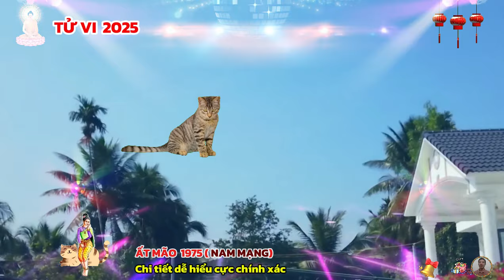🔴TỬ VI 2025: Tử vi tuổi ẤT MÃO 1975 (Nam mạng) năm 2025- LỘC THẦN TÀI, Vận Số GIÀU SANG, Cực GIÀU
rất nhiều người yêu quý tuổi ất mão, bởi sự cởi mở, tốt tính của họ. tuổi ất mão nam mệnh, nếu giúp đỡ người khác sẽ rất nhiệt tình, giúp đỡ hết mình, không bao giờ cầu lợi cho bản thân.
tuổi ất mão yêu cuộc sống tự do, không thích bị câu nệ, ước thúc, hay tuân theo một khuôn khổ hình mẫu, họ ghét sự ràng buộc, bức bí, chính vì lẽ đó, dù làm việc ở đâu, họ cũng vẫn dành nhiều thời gian làm những việc tùy thích.